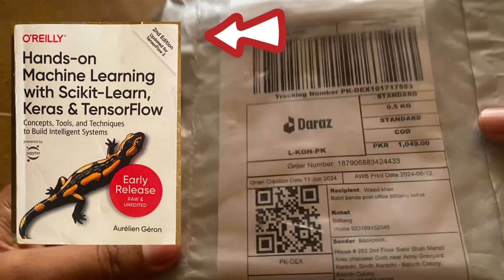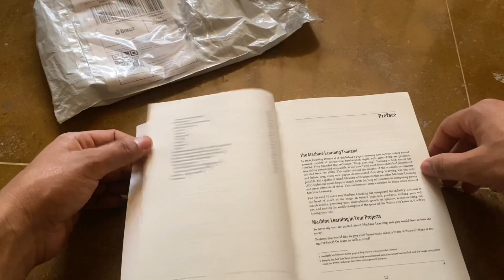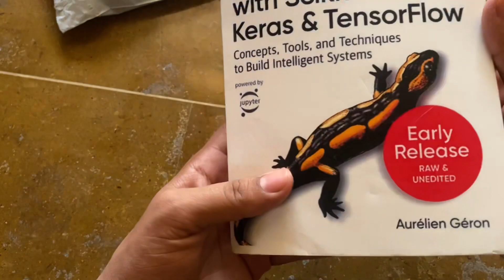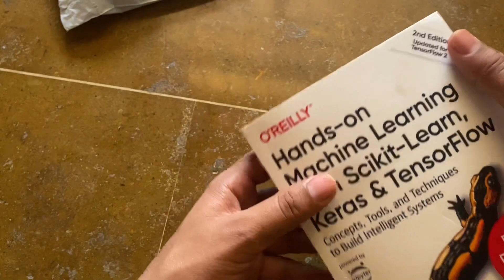Hands on Machine Learning with scikit Learn , keras and Tensorflow| review from Daraz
In this video, I dive into the comprehensive guide “Hands-On Machine Learning with Scikit-Learn, TensorFlow, and Keras.” I recently ordered this book from Daraz and I am thrilled to share my review with you all. From the quality of the print and pages to the depth of the content, I am completely satisfied with this purchase.

Whether you’re a beginner or a seasoned data scientist, this book is an invaluable resource for mastering machine learning techniques. Watch my review to see why I highly recommend it and get a detailed look at what makes it stand out.

If you’re considering buying this book, don’t miss this video!
.Hands On Machine Learning with scikit Learn keras and tensorflow
.is Hands On Machine Learning with scikit Learn keras and tensorflow Worthy to buy from Daraz
. Review of Hands On Machine Learning with scikit Learn keras and tensorflow
. Hands On Machine Learning with scikit Learn keras and tensorflow details
.Best Book for Machine Learning ,deep learning
. Best book for Datascience
.Best Book for Ai
.which book should i buy for Ml, data science,Ai,Book … Hands On Machine Learning with scikit Learn keras and tensorflow